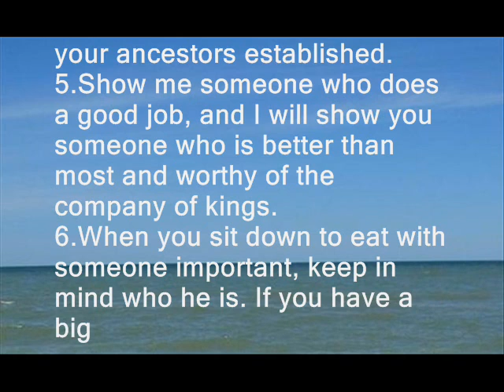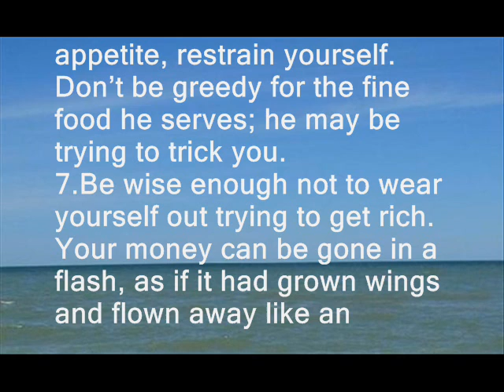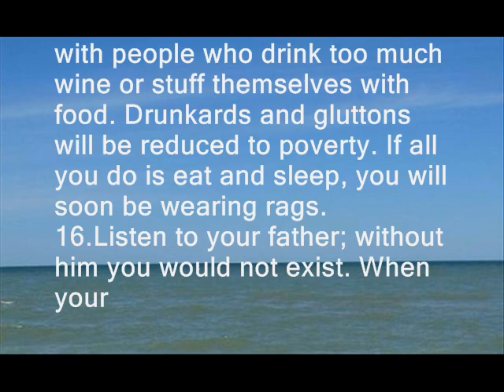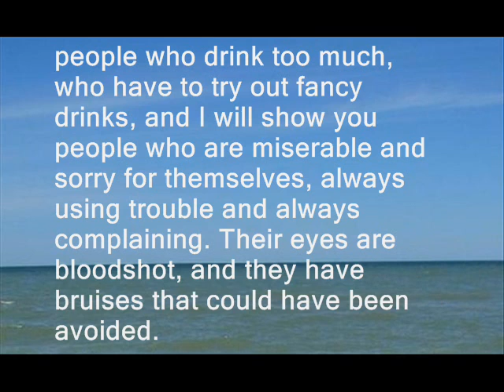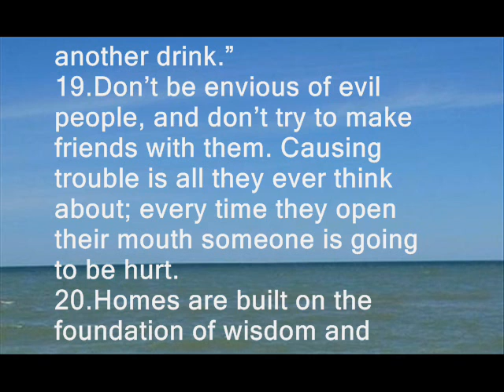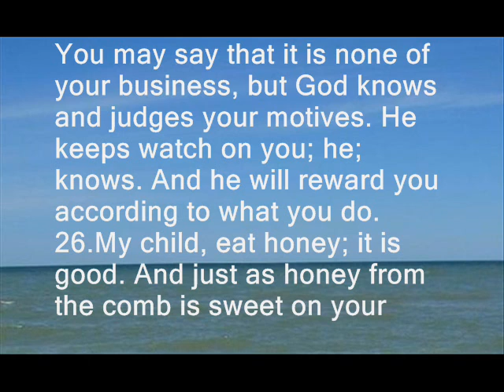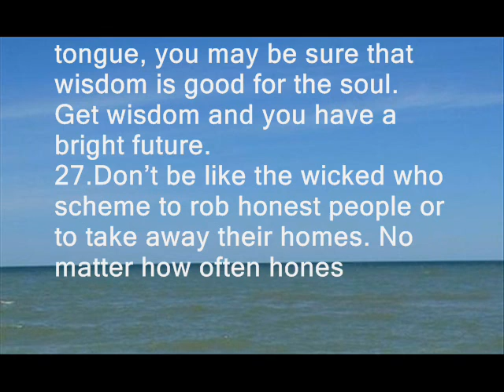oral reading for grade 7 (6)